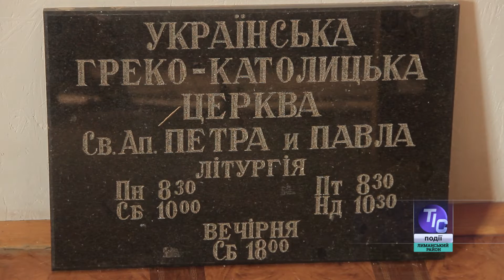Южне готується до новорічних свят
До офіційного відкриття новорічних свят залишилося зовсім небагато часу. І поки комунальники у Южному готуються встановлювати ялинку, на іншому кінці міста триває підготовка до відкриття оселі Святого Миколая. З’явиться вона біля греко-католицької церкви, що розташована на початку проспекту Миру. Тему продовжать наші кореспонденти…